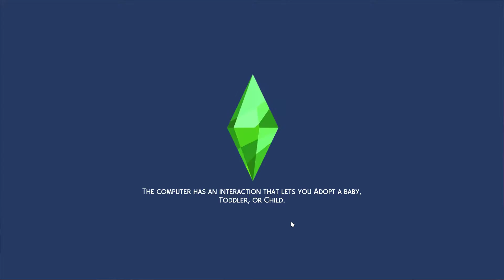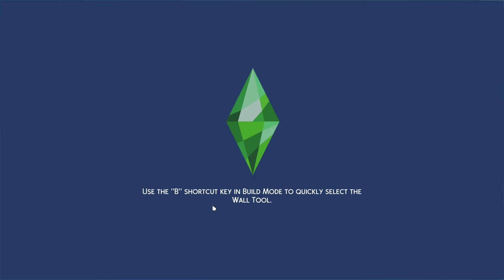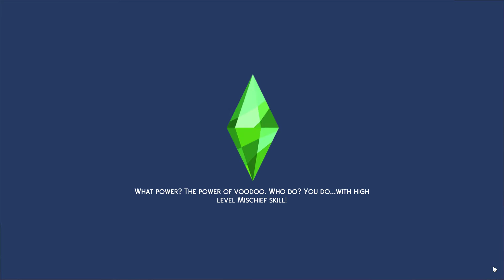sims 4/let's play/part thirty-three